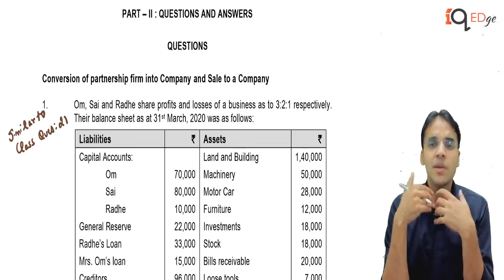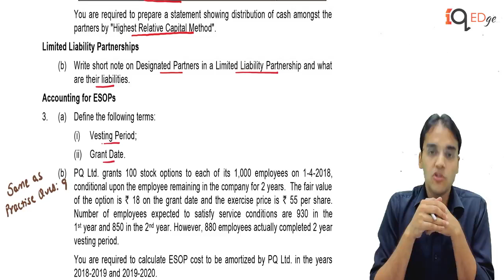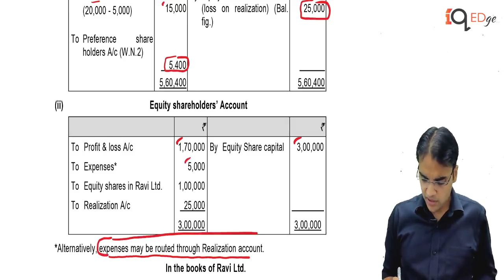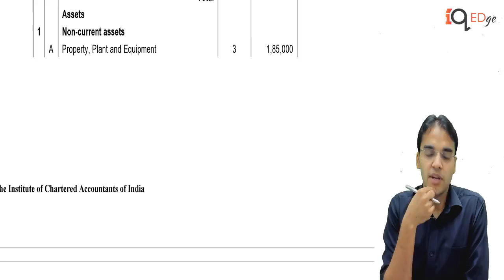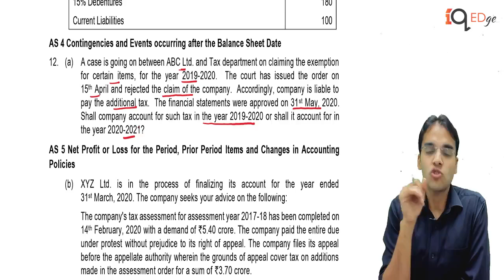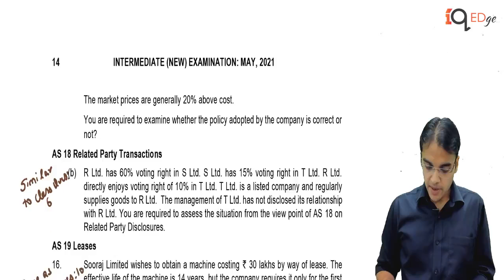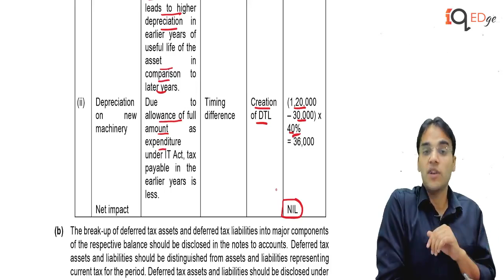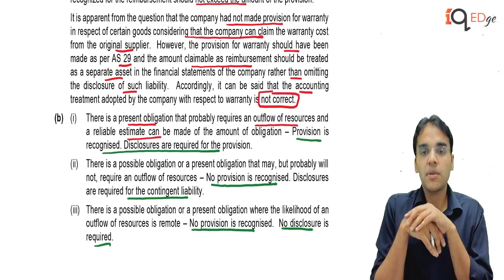CA Inter Advanced Accounts - Revision Test Paper - RTP May / July 2021 | CA Nitin Goel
Time Stamps :
0:00 Introduction
0:05 Question 1
0:05:27 Question 2
0:12:42 Question 3
0:15:04 Question 4
0:19:02 Question 5
0:21:23 Question 6
0:30:39 Question 7
0:39:20 Question 8
0:44:28 Question 9
0:48:03 Question 10
0:50:27 Question 11
0:52:23 Question 12 (a)
0:54:19 Question 12(b)
0:56:09 Question 13 (a)
0:58:51 Question 13 (b)
1:00:31 Question 14 (a)
1:03:27 Question 14 (b)
1:06:08 Question 15(a)
1:07:54 Question 15 (b)
1:10:44 Question 16
1:12:58 Question 17
1:14:26 Question 18
1:21:38 Question 19 (a)
1:23:49 Question 19 (b)
1:28:11 Question 20 (a)
1:29:50 Question 20 (b)

CA Nitin Goel

About Faculty

Being a Rank holder at all three levels, CPT, IPCC and CA Final securing ranks of 9, 7 and 9 respectively and a gold medalist in all the three years of B.Com from Panjab University speak volumes about his caliber. He also holds a Diploma in IFRS awarded by ACCA of Britain. A teacher who has been gaining popularity and growing exponentially among students due to his conceptual study techniques and easy to understand charts. IQ draws its ideology of “easy to approach” and “being always there for the student” from him only. Has taught over 12,000 students in the last 7 years. His students have consistently scored 90+ marks in his subjects with some even scoring perfect 100% in CA CPT Accounts and All India Highest in his subjects.